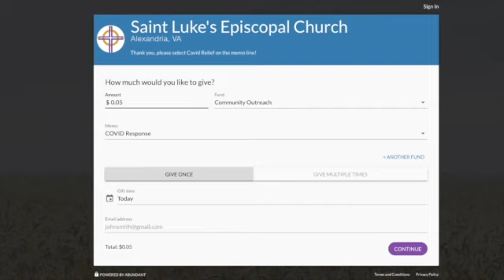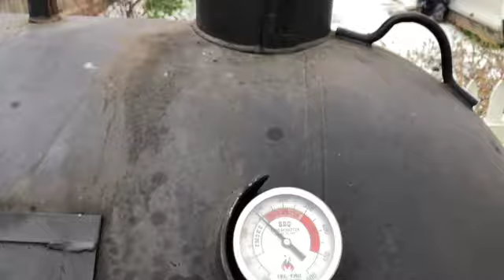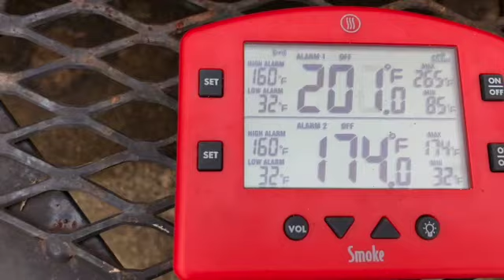COVID Response for Northern Virginia